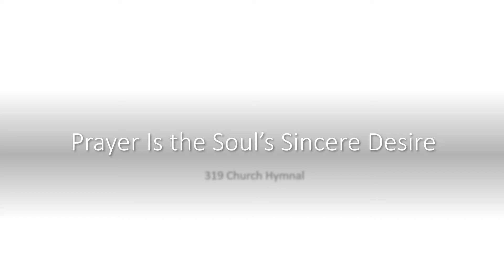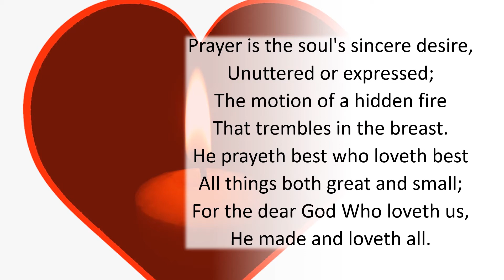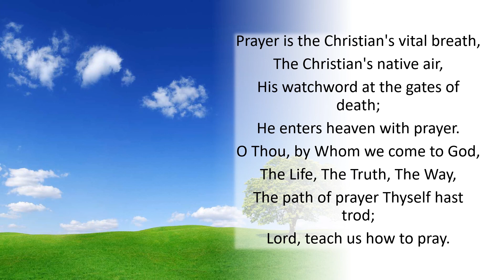319 Prayer Is the Soul’s Sincere Desire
Lyrics:James Montgomery, 1819; the rhythm of line 2 is revised; with a verse from Coleridge’s “The Ancient Mariner,” used as a refrain
Tune: Arthur Sullivan, 1875
(Audite Audientes Me. C.M.D.)